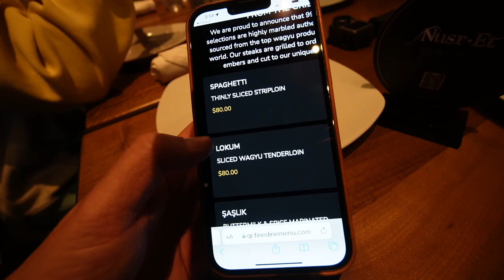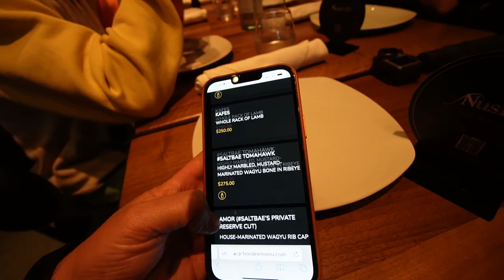KEVIN HART‘s 1000hp Helephant! Crazy exit! (In person)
Kevin Hart (celebrity comedian) shows up at cars and coffee in Malibu and makes an awesome exit with his crew and his full carbon fiber Dodge Charger "Hellraiser".